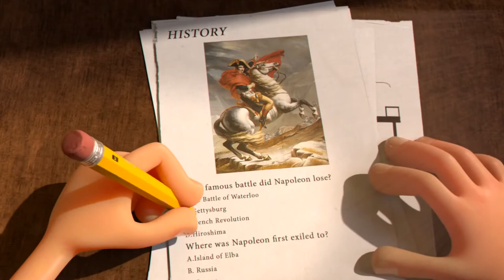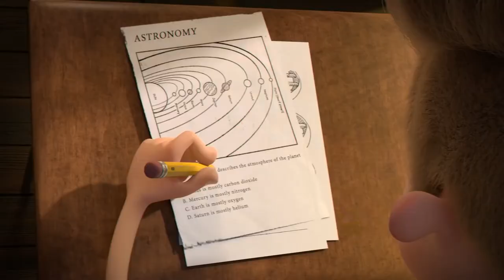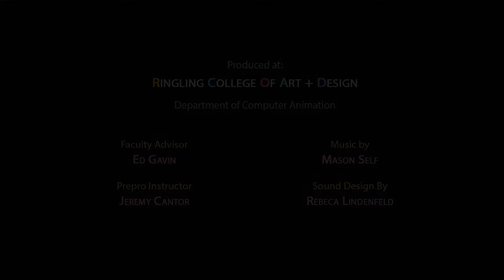yt1s com CGI Animated Short Film Mind Games by Jiaqi Emily Yan CGMeetup79022